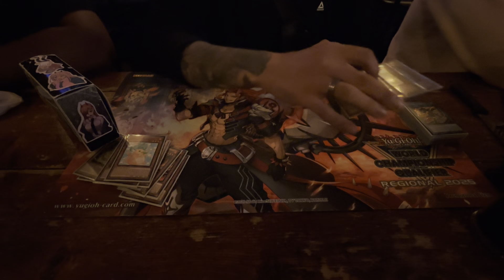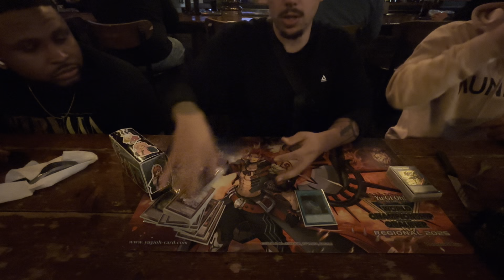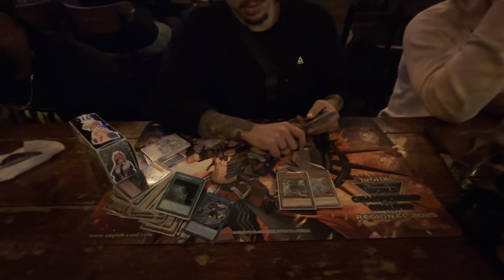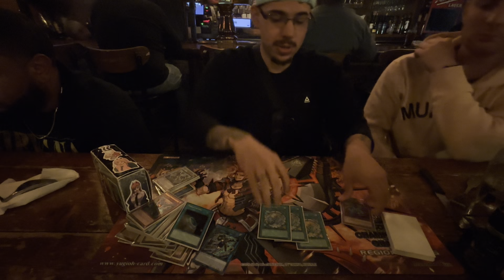Top 8 Rode Island | Tenpai Dragon | Goofy Joey